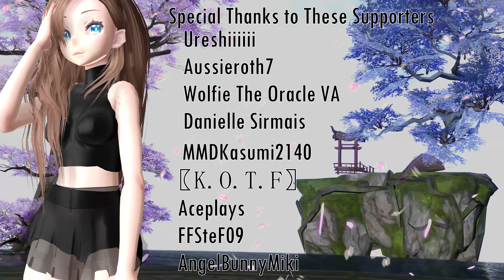『 MMD 』 (G)I-DLE(여자아이들) "Oh My God" [Danielle]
I am in the process of updating all my personal models. Danielle is the first to be updated and I wanted to give her a sexy look as well as looking beautiful. This model is based on a dear friend of mine. Enjoy the Motion and the video. Credits below.

CREDITS

💕Song: Oh My God by (G)I-DLE ((여자)아이들)